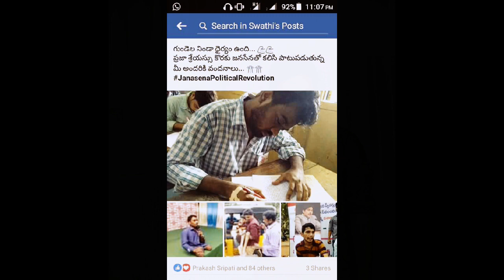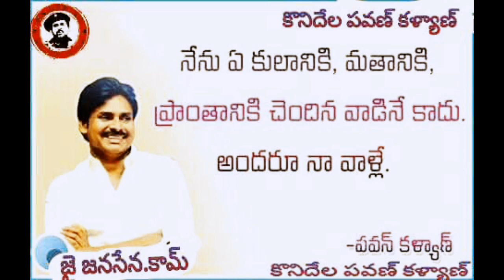Pawan Kalyan Response to this Students For Donating in Emergency Case | Janasena | Power Star